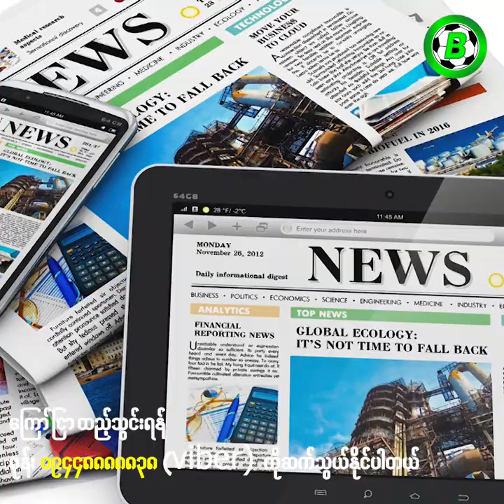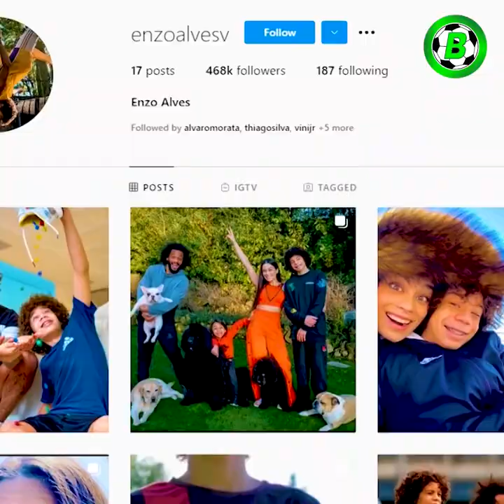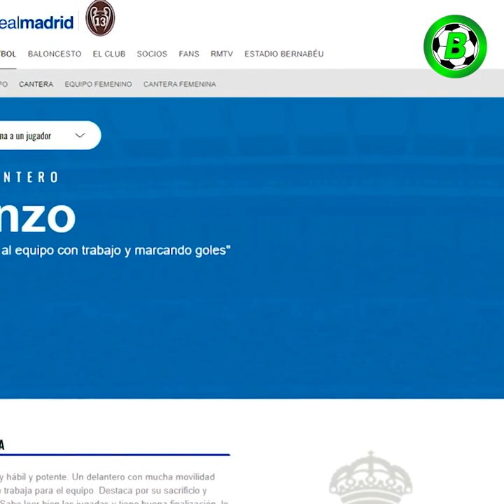ဖခင်ခြေရာကို နင်းမယ့် မာဆယ်လိုရဲ့သားလေး အန်ဇိုဗီရီယာ